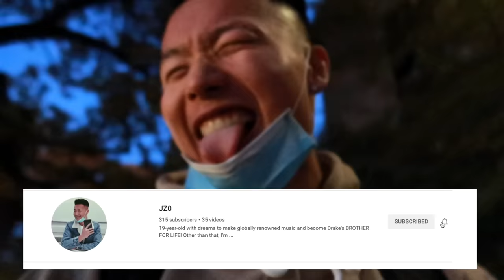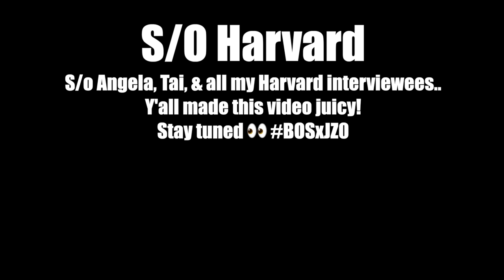Asking Harvard Students How They Got Into Harvard | BOSxJZ0 Tour Ep. 3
Hey everyone! This is probably the juiciest video I've made all fall. I went to Harvard University with my friend, Angela, to ask Harvard students some interesting questions:

* Who's the most famous person you know? (Barack Obama, Dixie D'Amelio, etc..)
* What made you stand out in your college application?
* What were some of your high school stats (GPA, SAT, ACT)?
* How is the Harvard dating scene during the corona season?

Thanks to my boy, Tai, I was able to interview Niko Katsuyoshi, who's a TikToker with literally a million followers! He's also wrestling for Harvard. S/O Niko

Huge S/O to Toby for helping me with the thumbnail!

I chose everything based on quality, affordability, and great reviews 🤝⬇️
📷 New Vlogging Camera (Sony ZV-E10)
🎤 Rode Wireless GO II Wireless Microphone System
🎧 My headphones (Audio Technica)
🖥 My monitor
👨🏻‍💻My hard drive for editing (SanDisk)

How to Get Into Harvard *JUICY Interviews* Ft. TikTok Star | Harvard University
Harvard Day in the Life
How to Get in Harvard
How Did I Get in Harvard
How Did You Get in Harvard
Harvard Vlog

Beat Credits
* Prod. nick: "Mustard ft. roddy Ricch - Ballin' Instrumental"
* EXE: "Drake. Ft. Future - Desires (Instrumental)"
* Reprod. Osva J: "Drake - Passionfruit (Instrumental)”
* NinetySix: “Drake - Like I’m Supposed To (Instrumental)”